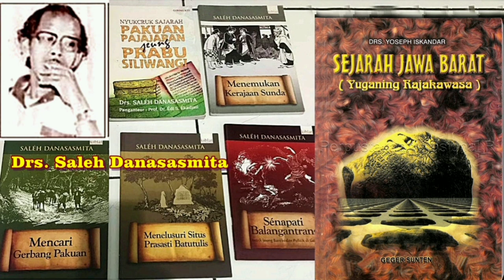Bagian #054 Sungai Citarum sbg batas Kerajaan Sunda Pakuan dengan Galuh Kawali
cuplikan buku yuganing_rajakawasa , sejarah_kerajaan_di_jawa_barat oleh Drs. yoseph_iskandar - terbitan CV.

Pada Bagian ke 54, episode - 16. ini,...
Diceritakan, bahwa Mahaprabu Niskala Wastukancana, memiliki putra dari Dewi Sarketi putri Resi Susuk Lampung bernama Pangeran Haliwungan Susuk Tunggal yang menjadi Prabu Dewatmaka maharaja Sunda dengan permaisurinya Baramuci Larang, lalu mereka memiliki keturunan :
1. Pangeran Surabima yang menjadi Raja Japura – Cirebon warisan mertuanya bergelar Prabu Amuk Murugul, sehingga status Yuwaraja di Sunda diserahkan kepada Pangeran Jayadewata selaku suami adiknya;
2. Nyimas Kentring Manik Mayang Sunda yang diperistri Pangeran Jayadewata sang Pamanhrasa atau Prabu Siliwangi Sribaguga Maharaja Pajajaran;
3. Adipati Kranda yang menjadi Bupati (Mangkubumi) di Sunda Kalapa.
Mahaprabu Niskala Wastukancana memiliki putra juga dari Dewi Mayangsari putrinya sang Bunisora, terdiri dari :
1. Pangeran Ningrat Kancana sebagai Prabu Dewa Niskala yang menjadi maharaja Galuh;
2. Ki Gedeng Sindangkasih yang menjadi raja daerah di Sindang Kasih (Majalengka);
3. Surawijaya Sakti yang menjadi raja daerah di Japura, Mertasinga pelabuhan Cirebon, lalu menjadi mertuanya Prabu Surabima Amuk Murugul;
4. Ki Gedeng Tapa, menjadi mentri di keraton Surawisesa, Kawali. Lalu menikah dengan Ratna Kranjang putri Syahbandar Labuan Muara Jati. Kemudian ia menjadi raja daerah Singhapura menggantikan kakak iparnya yang tidak mempunyai keturunan.
Sang Ningrat Kancana atau Prabu Dewa Niskala dari permaisurinya bernama Dewi Samboja atau Dewi Rengganis, memiliki putra, yang terdiri dari :
1. Pangeran Jayadewata yang oleh kakeknya (Mahaprabu Niskala Wastukancana) diberi nama Raden Pamanahrasa. Kemudian kelak menjadi Sribaduga Maharaja Pajajaran, Prabu Siliwangi;
2. Putri Ningratwangi.
Dari istri keduanya bernama Dewi Ratna Huma atau Uma Dewi, Sang Dewa Niskala Ningrat Kancana memiliki putra, yang terdiri dari :
1. Aria Banyakcatra atau Kamandaka yang menjadi Bupati Galuh di Pasir Luhur, Banyumas;
2. Aria Banyakngampar yang menjadi Bupati Galuh di Dayeuh Luhur, Cilacap;
3. Putri Ratna Ayu Kirana yang menikah dengan Raden Baribin Kertowulan;
4. Raden Kusumalaya atau Ajar Kutamangu yang menikah dengan Dewi Simbarkancana Ratu Talaga.
Mahaprabu Niskala Wastukancana sebelum wafat secara adil bijaksana telah mengatur penetapan hak warisnya, seperti yang telah ditetapkan raja-raja leluhur sebelumnya, yaitu :
1. Wilayah barat Citarum kembali menjadi kemaharajaan Sunda diwariskan kepada sang Haliwungan Susuk Tunggal sebagai Prabu Dewatmaka. Sejak berusia 13 tahun oleh ayahnya ia sudah dijadikan yuwaraja didampingi kakeknya yang bernama Resi Susuk Lampung;
2. Wilayah timur Citarum kembali menjadi kemaharajaan Galuh diwariskan kepada sang Ningrat Kancana sebagai Prabu Dewa Niskala. Sejak berusia 23 tahun ia sudah dijadikan yuwaraja di Galuh, mendampingi ayahnya.
Sejak inilah kemaharajaan Sunda dan Galuh terpisah pemerintahan lagi namun hidup berdampingan secara damai sentosa. Sang Haliwungan Susuk Tunggal sebagai Prabu Dewatmaka maharaja Sunda, memiliki permaisuri Baramuci Larang, yaitu putri Prabu Surendra Buanaloka dengan Dewi Parwati.
Prabu Surendra Buanaloka adalah raja daerah salah satu wilayah Sunda, putranya Prabu Linggatunggal. Sedangkan Prabu Linggatunggal adalah adik bungsu Prabu Pulasara. Prabu Pulasara adalah adiknya Dewi Lara Linsing permaisuri Prabu Maharaja Linggabuana alias Prabu Wangi, yaitu ibu kandung Putri Citraresmi Dyah Pitaloka dan Mahaprabu Niskala Wastukancana. Adapun Dewi Lara Linsing adalah putri Prabu Arya Kulon dari permaisuri Dewi Kirana. Sedangkan Dewi Kirana adalah putrinya Prabu Raga Mulya Luhur Prabawa maharaja Sunda Galuh tahun 1340 – 1350 masehi.